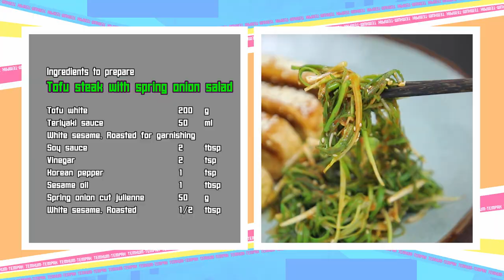เต็มปากเต็มคำ (รูปแบบใหม่) โจทย์วัตถุดิบ ต้นหอม | EP.123 [3/3]